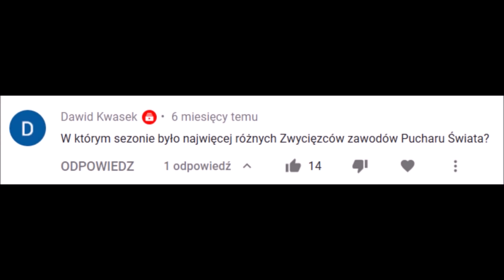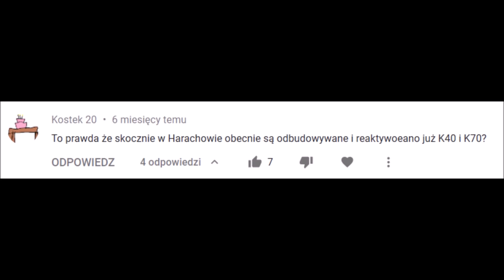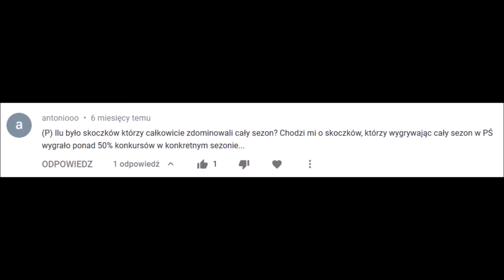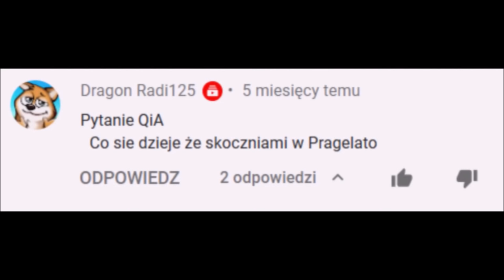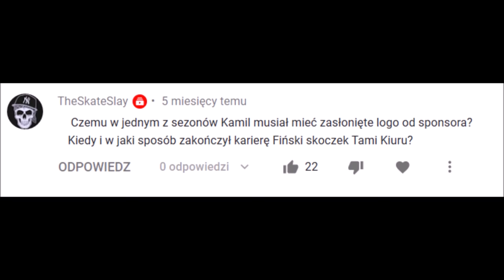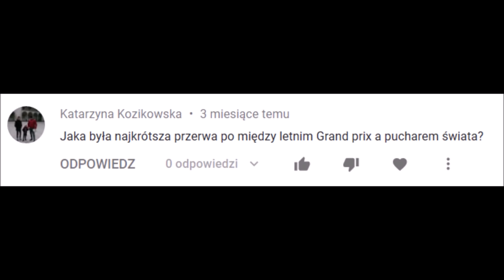Reaktywacja skoczni w Harrachovie? Skijumping Q&A #47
‼️UWAGA‼️ Przy pytaniu o skoczka Tami Kiuru został usunięty fragment filmu ze względu na prawa autorskie.

Witajcie w pierwszym odcinku z serii Skijumping Q&A w sezonie 2020/21! Odcinki z tej serii będą się pojawiały w pierwszym możliwym terminie każdego miesiąca. W dzisiejszym filmie dowiecie się między innymi o reaktywacji skoczni w czeskim Harrachovie, przyszłości skoczni olimpijskich w Pragelato oraz o planowanych modernizacjach skoczni. Zapraszam do oglądania!

KOMENTUJ!

UDOSTĘPNIAJ!